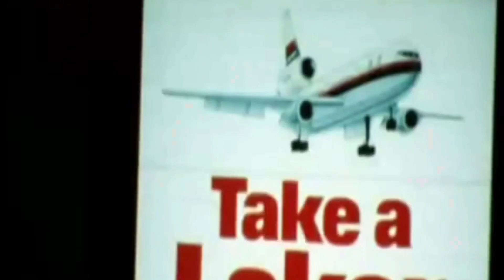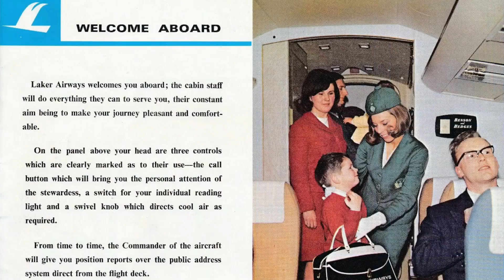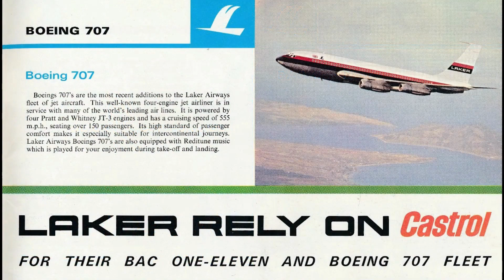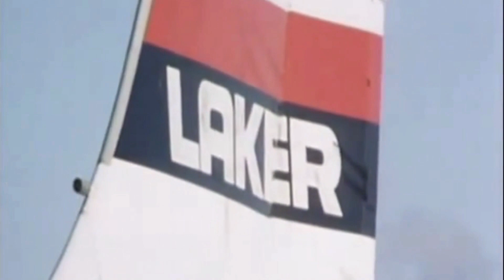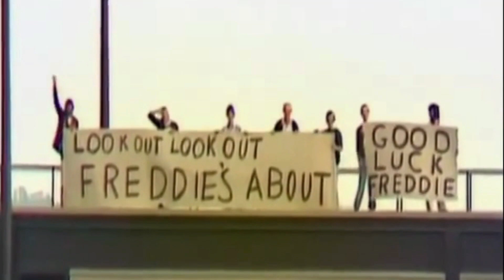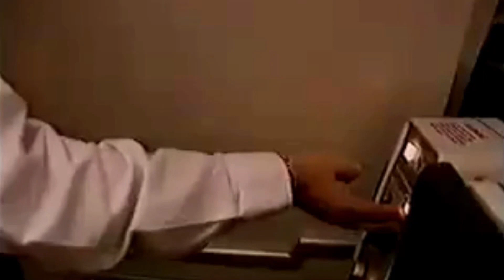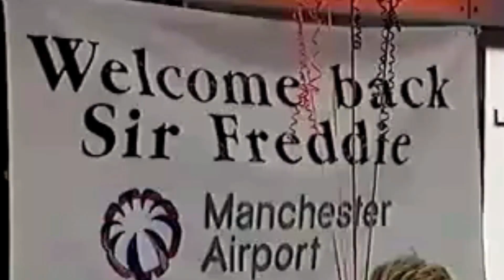The FIRST LOW-COST Airline: LAKER Airways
Laker Airways: The FIRST LOW-COST Airline

Laker Airways: David And Goliath Story Of Aviation

How Laker Airways Changed the aviation Industry Forever: The Story You Must See.

The Tragedy Of Laker Airways - The 1970's

Learn about the impact that Laker Airways had on the airline industry in the late 1970s and early 1980s. Sir Freddie Laker's innovative all-economy-class Skytrain flights from London to New York and other routes disrupted the traditional business models of established airlines and made air travel more accessible to a wider range of people.

Despite its early success, Laker Airways faced numerous challenges including regulatory hurdles, fierce competition, and financial difficulties that eventually led to its bankruptcy in 1982. In essence disrupting the status quo, Sir Freddie faced tremendous pushback and resistance from not only industry players and competitors but also the regulatory authorities and governments. Nevertheless, Laker Airways left behind a lasting legacy of innovation and competition that helped reshape the airline industry.

Take a look at the history of Laker Airways and how it transformed the airline industry. It highlights the key moments of Laker Airways' story, from the introduction of the Skytrain to the challenges it faced, ultimately leading to its bankruptcy. The video also emphasizes the importance of competition and innovation in the airline industry.